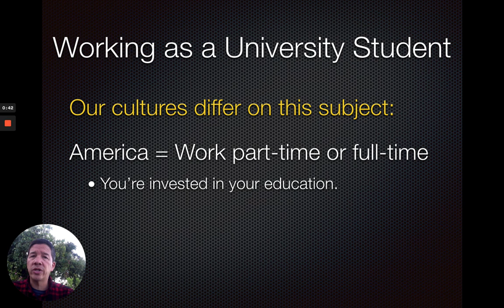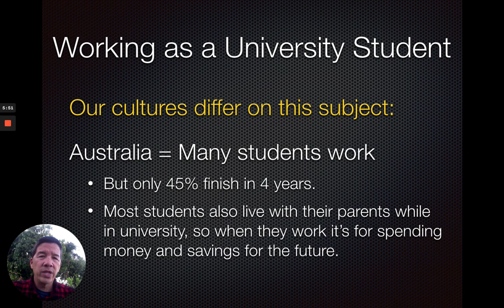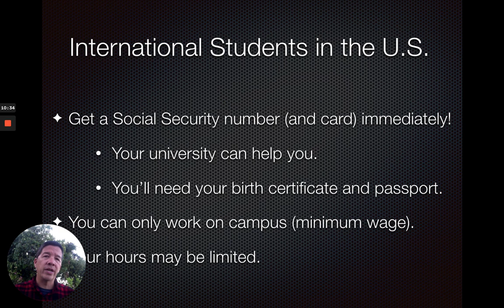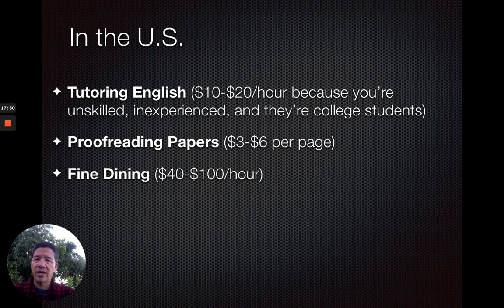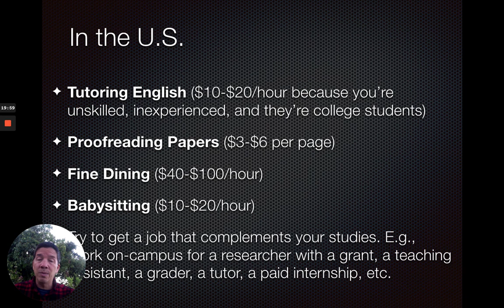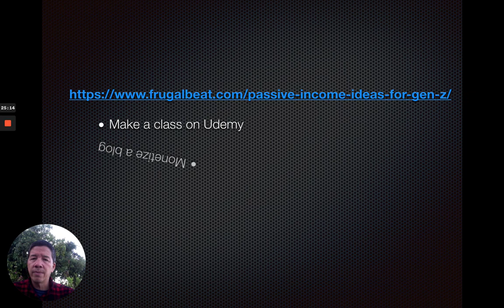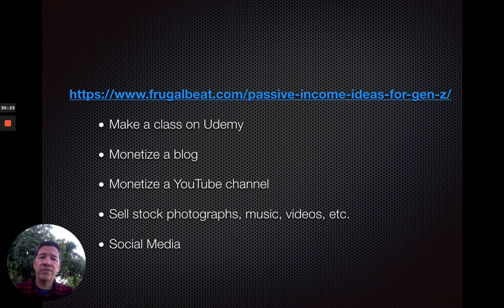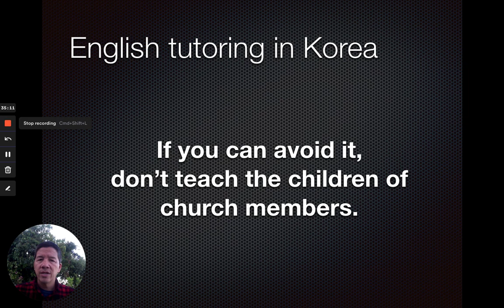Financial Stuff, Part 3 35 mins